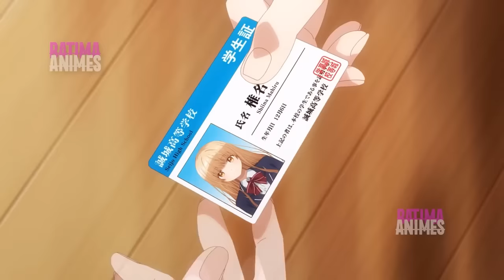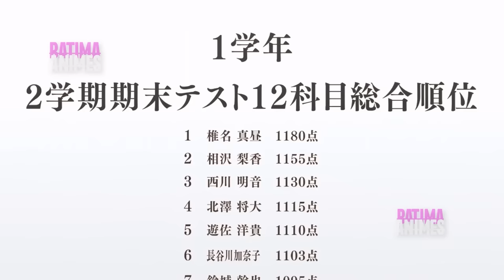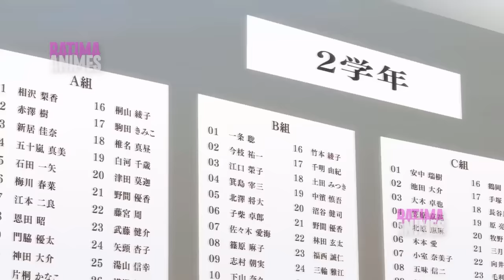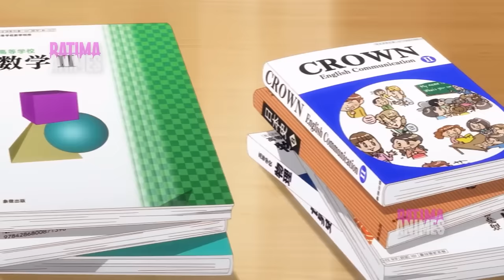An Unknown Boy Gains the Heart of the School's Popular Girl